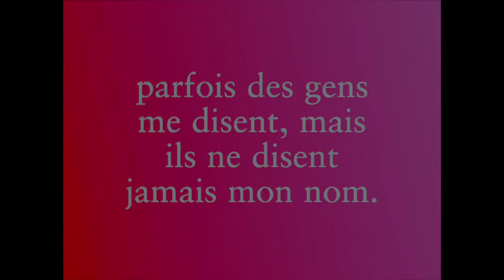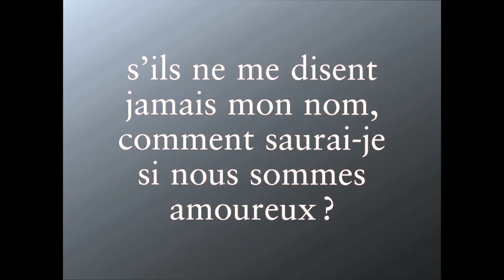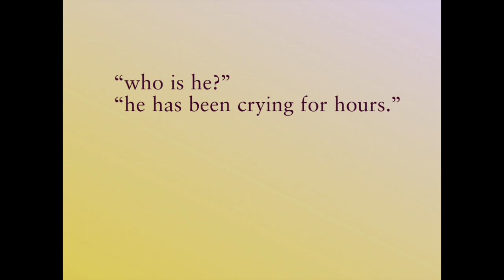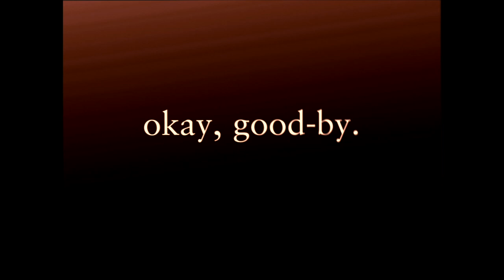Essential French for Businessmen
A complete course in 2 cassettes! by Nora W.